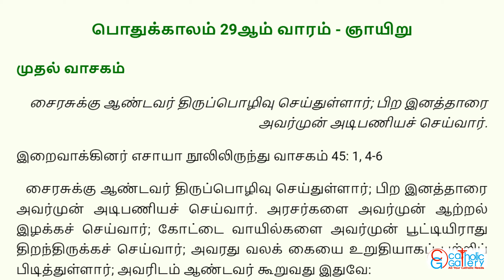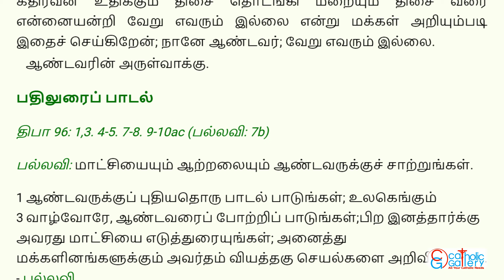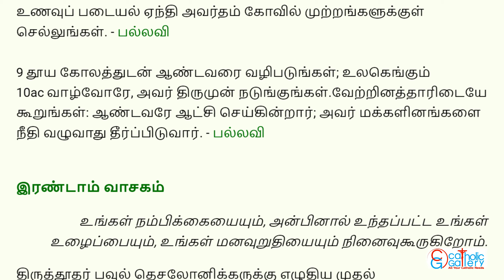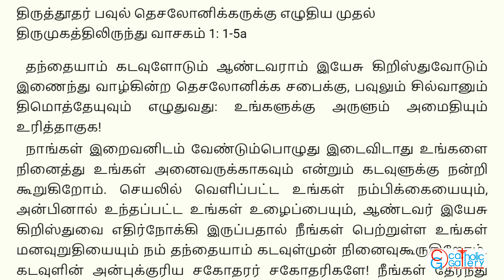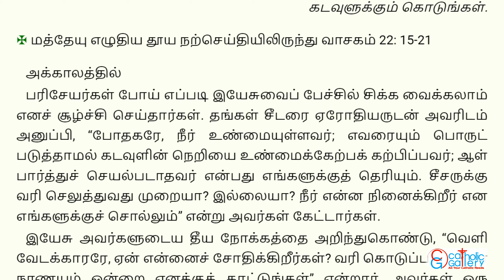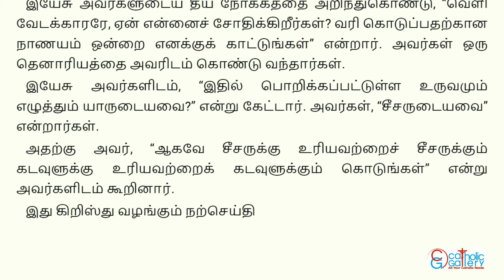Mass Readings in Tamil - October 22 2023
திருப்பலி வாசகங்கள் – அக்டோபர் 22, 2023, பொதுக்காலம் 29ஆம் வாரம்– ஞாயிறு.